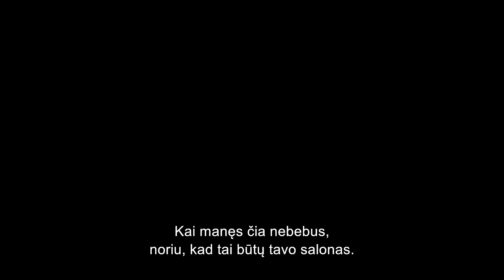PREMJERA: Romi salonas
„Tai santūri, tačiau universali istorija, atliepianti ir jauną, ir seną. Mažos drąsios mergaitės akimis matome, kaip močiutei diagnozuotas Alzheimeris pakeičia visos šeimos gyvenimą“, – filmą pristato režisierė Misha Kamp.

Romi mama turi daug dirbti. Todėl Romi kiekvieną dieną po mokyklos eina pas savo senelę. Jei jums atrodo, kad tai labai smagu, klystate – mat senelė Stinė nepailstamai pluša savo kirpykloje, be to, yra labai griežta. Vis dėlto viskas ima keistis, kai Romi netikėtai atranda kitą senelės asmenybės pusę.

Rekomenduojame vaikams nuo 7 m.